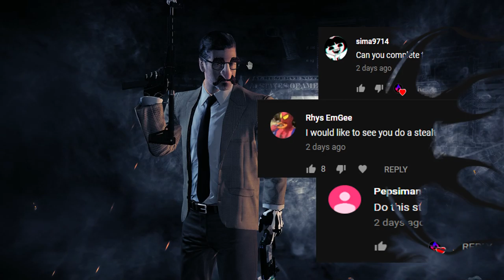PAYDAY 2 - Harvest & Trustee Northern Branch (Custom Heist / Solo stealth)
Intro made by:
     PootisGodAnimations